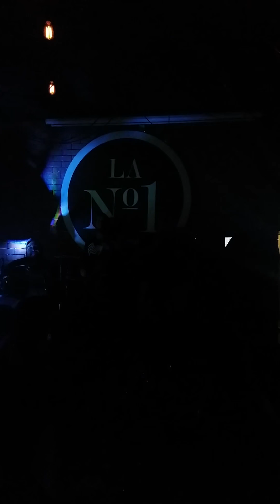Doble sentido ft. Ricardo Caballero - Llegando a la fiesta.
Palomazo en la No1 de Coatzacoalcos con el Grupo Los abanderados.